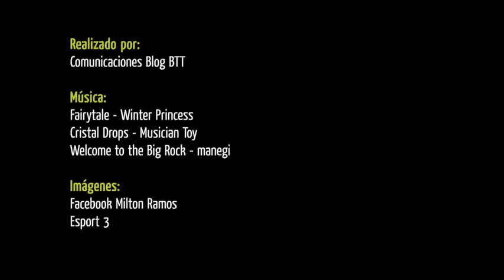Entrevista Milton Ramos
Blog BTT os trae en exclusiva una entrevista con el subcampeón de la Milenio Titan Desert 2011: Milton Ramos.

El corredor de Radikal Bikes nos contó como fue su experiencias en la Titan Desert 2011, nos hablo sobre sus proyectos para el 2011 y nos hizo un resumen sobre sus palmarés en el mundo del MTB.

Conoce de cerca este crack hondureño!